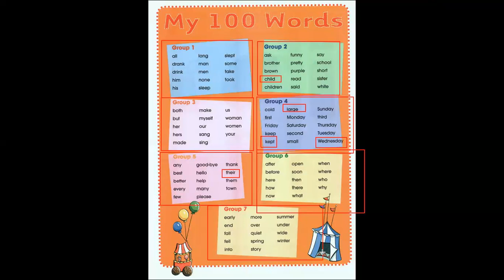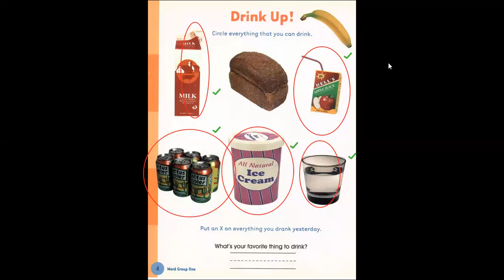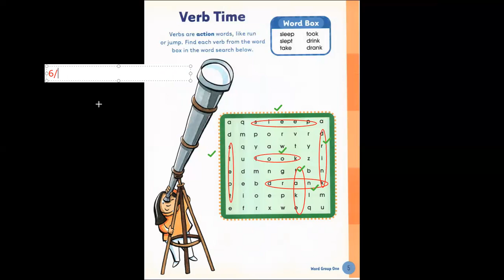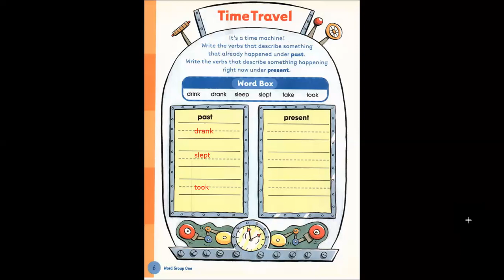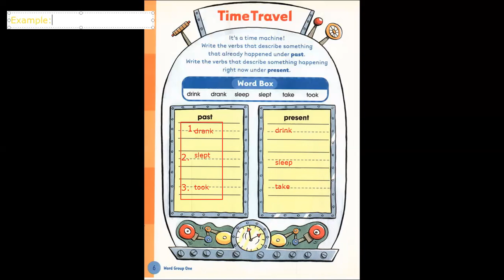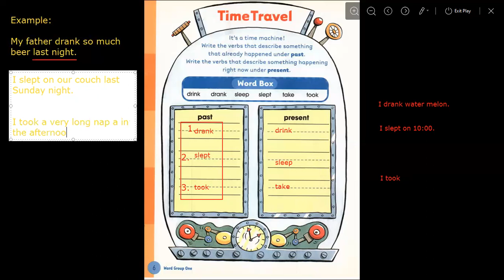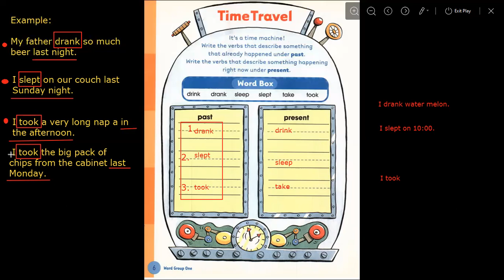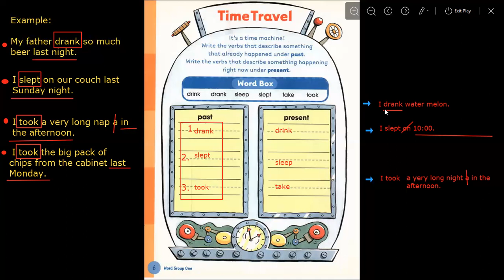Đức Hoàng day 150|Học Tiếng Anh Online|Learn English Online